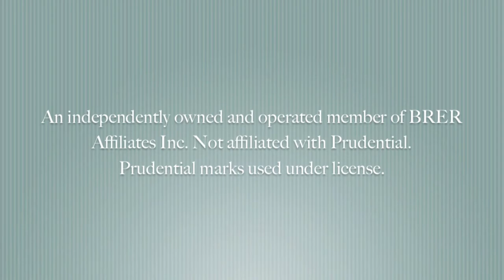Riverwalk & McGregor Park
McGregor Park & The River Walk in Clarksville, TN. You couldn't ask for a more beautiful backdrop, than this! Come Enjoy a picnic, fishing, boating, walking and so much more!

For Clarksville TN real estate Debbie Reynolds is the agent for you. She has access to all listed Clarksville TN homes for sale. When you are ready to buy or sell a home in Clarksville TN Debbie would like to be your agent.